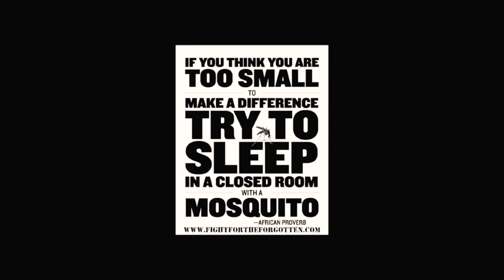MMA Fighter Builds Wells for Pygmies in the Congo | Real Superhero: Justin Wren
Justin Wren AKA The Big Pygmy is the man behind Fight For the Forgotten and is the epitome of a hero. He is responsible for over 60,000 people in the Congo having access to clean water AND he's a certified badass inside the octagon.

I used to think my past depression was something to be ashamed about until hearing Justin who can smash 99% of the people on this planet talk openly about his struggles. He made me realize showing vulnerability isn't a lack of strength but rather a testament to it.

The clips used of Justin are from his appearance on The Aubrey Marcus podcast. I highly suggest giving it a listen as these are just the spark notes of his story.